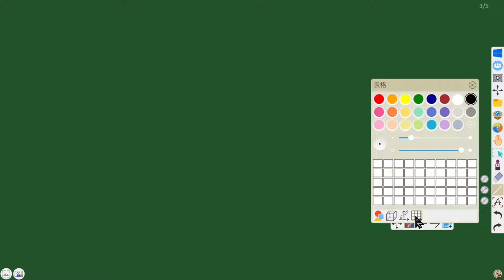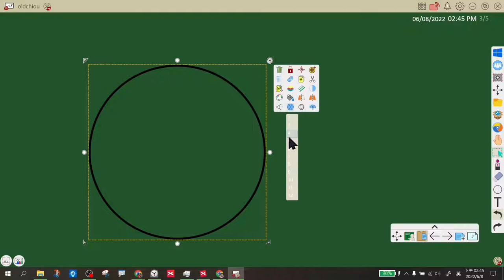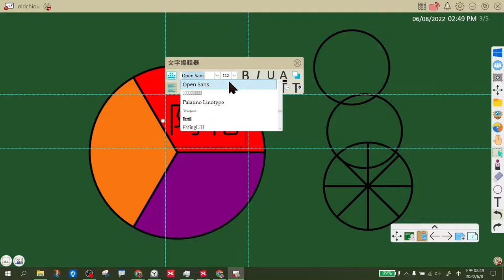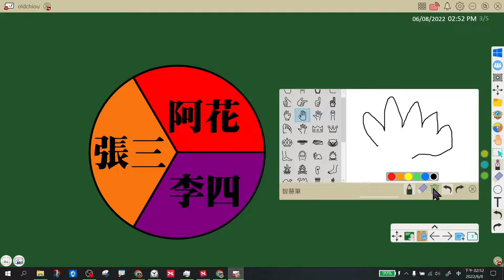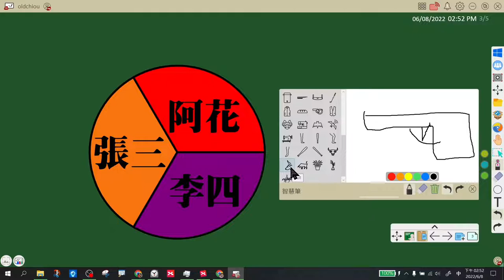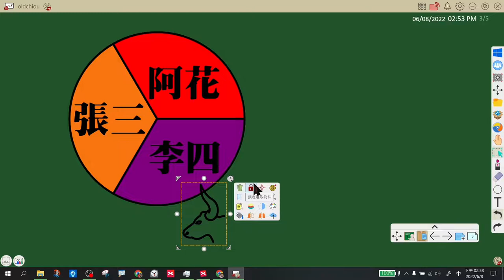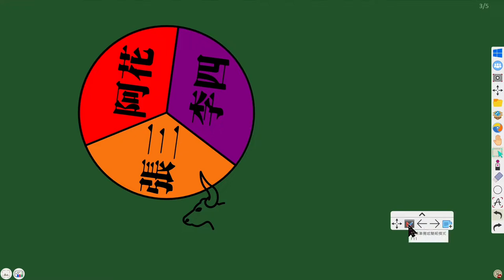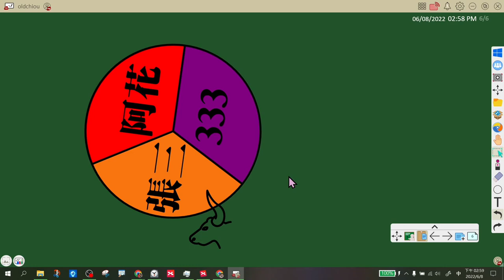0608化仁國小myviewboard-08命運轉輪盤練習製作